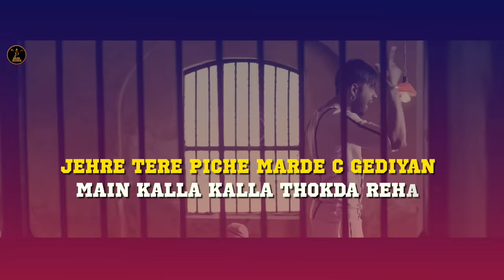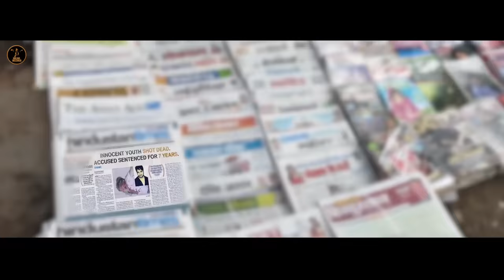NINJA - Thokda Reha | Parmish Verma | HimanshiKhurana | Malwa Records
Malwa Records Presents lyrical video of song Thokda reha by Angry young man Ninja & Parmish verma

Produced by Rajan kansal & Rahul Bansal

LISTEN ORIGINAL @

Credits :
NINJA's Thokda Reha
Singer - Ninja
Model - Himanshi Khurana
Director - Parmish verma
DOP - Robbo
Post Production : StudioMoviedome
Edited by :  Monty
Mix and Master :  Doctor DB

FOR HELLO TUNES

THOKDA REHA -

BSNL (N&W) DIRECT DIAL 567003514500
BSNL (E&S) DIRECT DIAL 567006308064

YARAAN NI-

BSNL (N&W) DIRECT DIAL 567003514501
BSNL (E&S) DIRECT DIAL 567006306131

COLLAGE MANDEER -

BSNL DIRECT DIAL (N&W) 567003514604
BSNL DIRECT DIAL (E&S) 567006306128

TERE PICHHE-

BSNL (N&W) DIRECT DIAL 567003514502
BSNL (E&S) DIRECT DIAL 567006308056